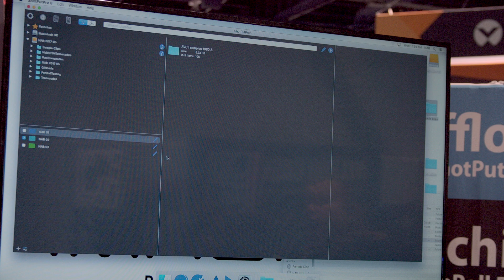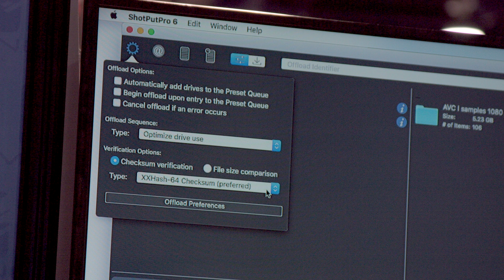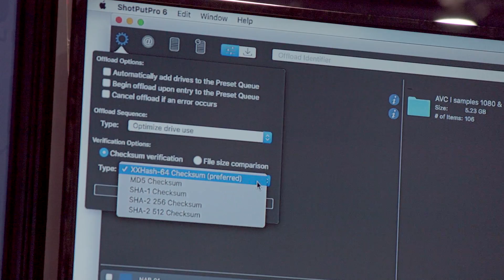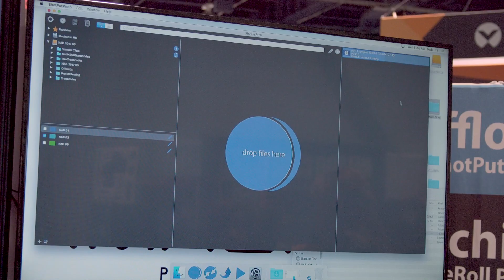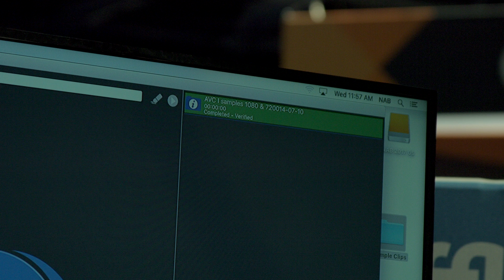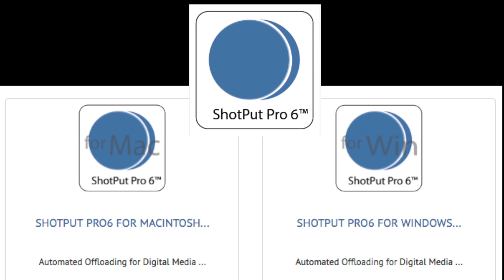How to Transfer Video Files Safe, Easy & Quick with ShotPut Pro 6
BSVP On-Site: Tech - Imagine Products ShotPut Pro 6H

Many people just drag and drop their video files from the camera card to their hard drive. Michelle Maddox at Imagine Products explained that reason to use ShotPut Pro 6 instead is mainly because of the Checksum feature which verifies that everything has been moved over. Especially with HD and 4K video, where there are so many files it is not uncommon where a “drag and drop” method to miss or transpose files. A missed file could cause the entire clip to fail.

Safe, Easy & Fast
What ShotPut Pro does is make sure that every file stays where it’s suppose to be in the exact order and that everything has been copied. A lot of insurance companies, feature film studios and corporations require using checksum software and specifically ShotPut Pro. Imagine Products understands what is required and makes it easy and fast.

ShotPut Pro has been around about 10 years. The latest update is incredible. Some of the features in this application are absolutely amazing. Users have been asking for these updates and Imagine Products aims to deliver. Just like Transcoder (see video), you’ve go expand the menu options and drag and drop files. You can also drag and drop into the queue. There are different options for presets. One of the features added was a basic folder naming scheme, but there is also an advanced folder naming scheme. You also have the ability to nest folders inside other folders. For example, you can a have Project/Day/then multiple Camera folders. Then add presents to each of the folders.

ShotPut Pro Demo
The screen will show previews, and you can set the offload destinations. You can add as many offload destinations as you want for multiple copies. Another cool feature is the color coding option. This gives you the ability not only to name each folder, but also color code each folder to quick recognition.

The gear icon in the upper left corner of the screen opens up an options menu to set Offload and Verification Options. Imagine recommends using XXHash-64 Checksum because it is the fastest for data transfer. Other options include MD5, SHA-2, SHA-2, 256 and SHA-2 512 Checksum. You may have a client or insurance company request a specific Checksum verification method.

Summary & Detailed Reports
Sometime you need to take a break. ShotPut Pro 6 has added desktop, email and text notifications so that ShotPut will let you know when it is done so that you can come back to it. Previous versions had Text and CVS reports, in version 6 PDF reports was added. It also will display 4 thumbnail images from the video in the PDF report or you can create a custom image.

Pause and Resume
One of the most popular features in ShotPut Pro 6 is Pause and Resume. With the Pause & Resume feature you can be in the middle of an offload, you can also be near the beginning or near the end. When you pause the offload, it will finish transferring the current file. You can then disconnect the hard drive or the camera card and close your laptop. As long as you keep ShotPut Pro running you can walk away from the computer. Then come back and plug the hard drive or camera card back into the computer, hit Resume, and it will continue where it left off. This gives you the ability to start an offload even if you know you don’t have time to transfer the entire card. Then move on to the next location or go back to the hotel or studio. Imagine Products also added color coding to the transfer process so that you can quickly see whether it is in the process of copying, verifying or completed.

When the process has completed, by double clicking on the notification bar, it opens up the PDF report with a summary page and basic details. You can also customize the default ShotPut logo and report title with your own logo and title. You can choose to create a detailed report or for larger projects, a summary report.

Because ShotPut Pro 6 delivers so much more that version 5, the upgrade is only $49 or $129 full price. In additions to all the new features, ShotPut Pro 6 runs faster than version 5.